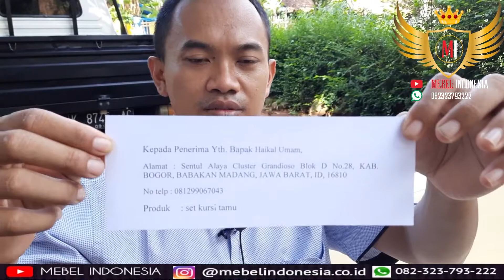Kursi Tamu Jati Modern Minimalis Sofa Murah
Customer Service :
Mas Faizin